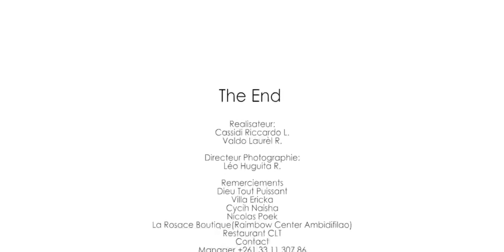Maurin Deçu by Performance (Pf)